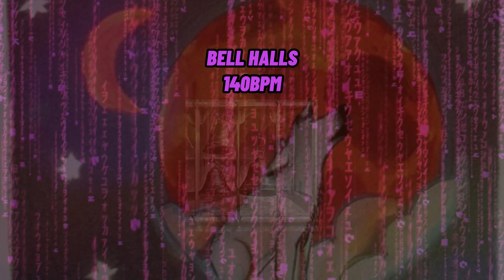Hard Trap Type Beat [Instrumental] Dark Rap Club Type Beat (prod. TREMOR)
This beat go crazy, tap in with it today!

Run this beat up though, its affordable and industry quality.
Quality Assured
Don't forget to hmu for mixing vocals, we fit everyone's budget.

-Tremor

Super active right now with the most fire beats of 2023.